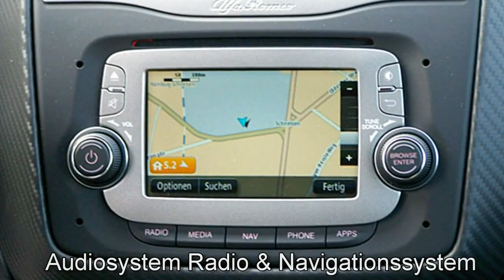Alfa Romeo Hamburg